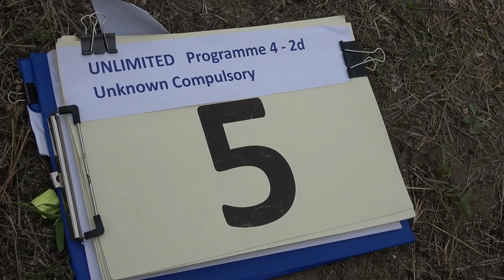5 Charly LEVY LOUAPRE P4 2nd Unknown